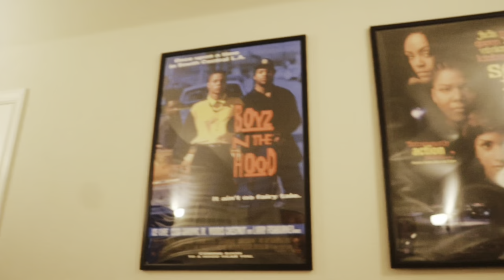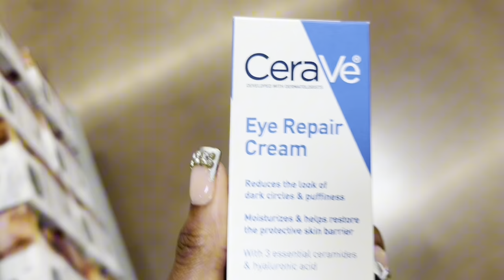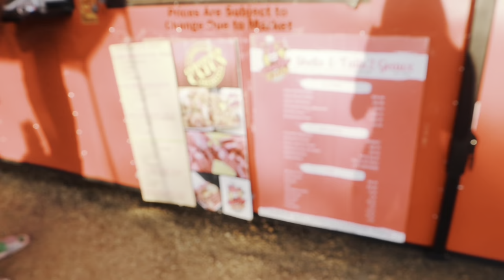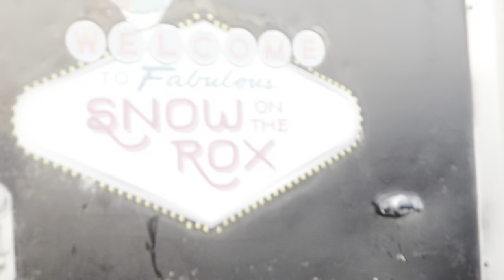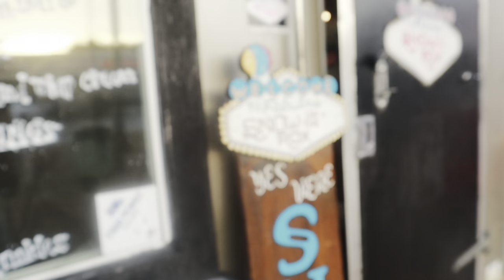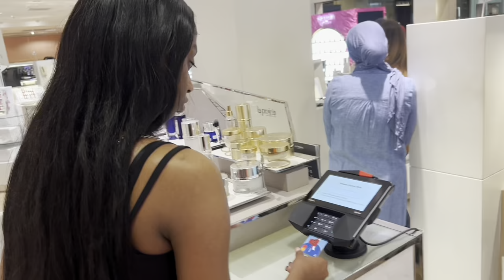TRAVEL VLOG | DALLAS TX | Beyoncé renaissance tour, desoto market, shopping, new food & more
FAQ
- Is Aaniyah M. Your Real Name? Yes but, Aaniyah and Mattie are my middle namesMy first name is Eriyonna (Air-Ri-Yon-A)
- Age? 18
    - What Do You Use To Record? iPhone13 pro max & M200 Canon

5,744
Current sub goal
10,000